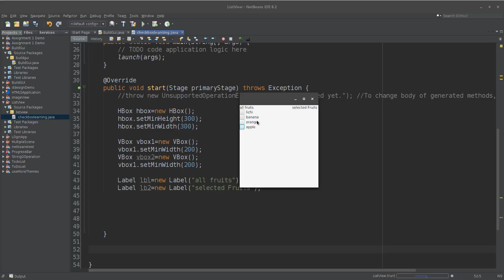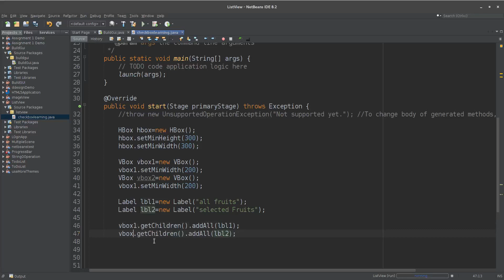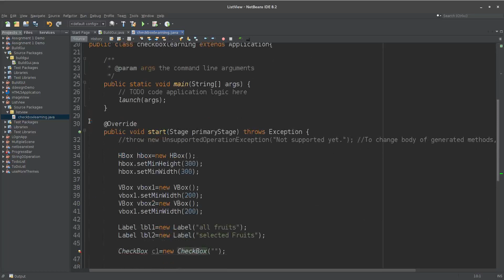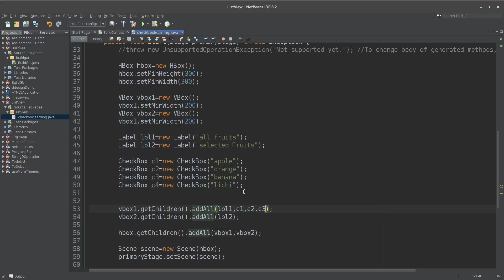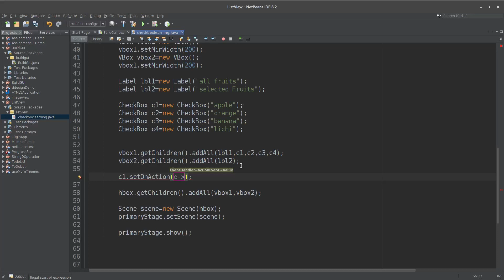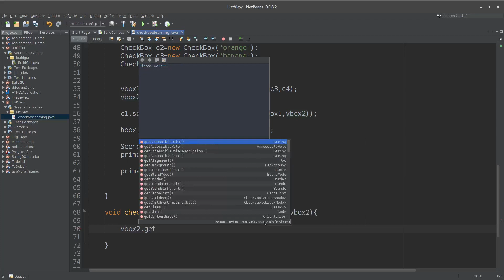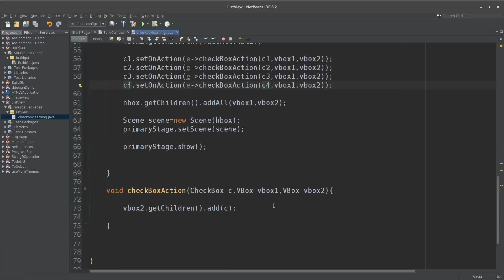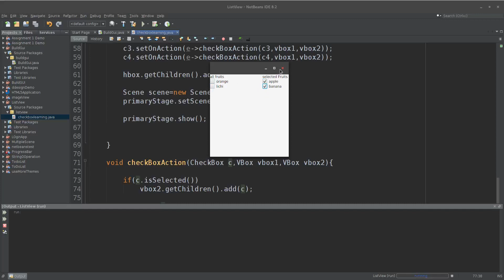part 2, Build GUI Manually 10, ChechBox. (javafx software development course in bangla)